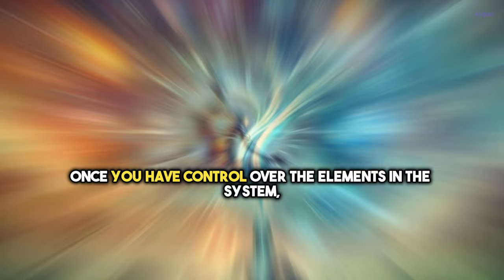Sadhguru Reveals How Water Can Change Your Life: Must Watch!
🔷 Sadhguru Reveals How Water Can Change Your Life: Must Watch! sadhguru evpal 🔷

🔷 "Embark on a life-changing journey with Sadhguru as he unveils the transformative power of water in our lives. This must-watch video reveals the lesser-known truths and scientific insights into how water can deeply influence our health, well-being, and spiritual growth. Sadhguru, a globally renowned spiritual leader, delves into the mystical aspects of water and offers practical advice on harnessing its potential for a better, more harmonious life.

🔹 Discover the hidden powers of water and its impact on your life.
🔹 Learn practical tips from Sadhguru on utilizing water for spiritual and physical health.
🔹 Understand the science behind water's unique properties and how it interacts with our bodies.

This enlightening talk is not just about the physical importance of water but its profound spiritual significance. Whether you're on a quest for better health or deeper spiritual understanding, Sadhguru's insights provide valuable guidance.

Engage with us in the comments below and share how water has impacted your life!